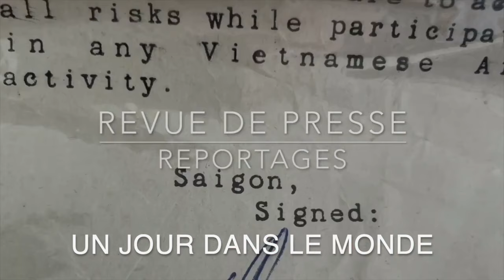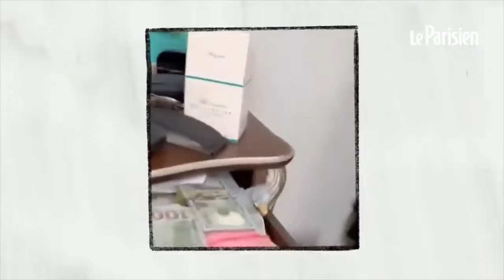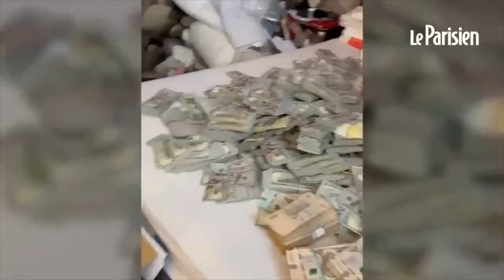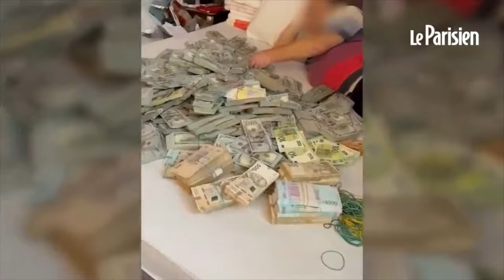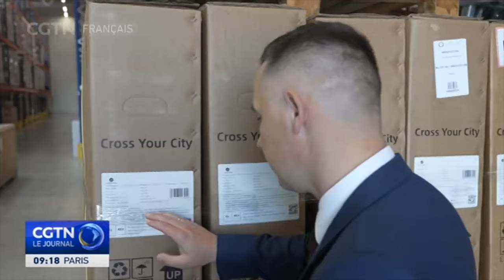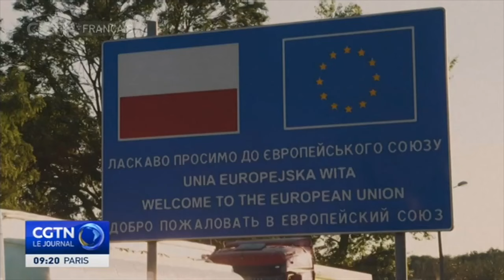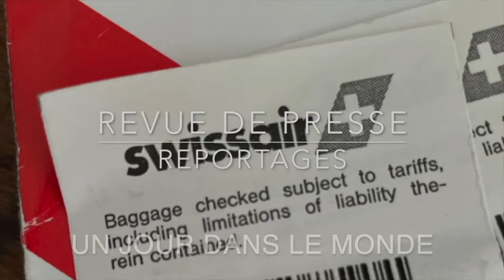Ukraine Liban Gaza "On va dans le mur" Revue de Presse N°345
Twitter X @phbuffon
345